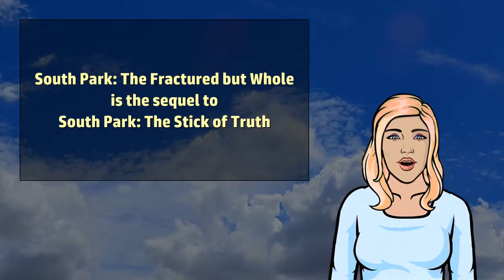South Park: The Fractured but Whole - Wikivids (2017)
Wikivids presents a brief video about South Park: The Fractured but Whole!